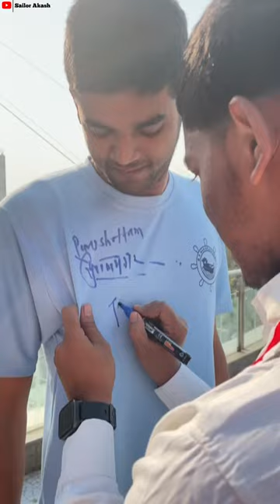Bp Marine Academy | Hostel Life | Farewell Day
🥺| Farewell Day |🛳️ School Life WhatsApp Status |⚓ Hostel Life |🥲

School Life WhatsApp Status Video School Life Love Story WhatsApp status video

All Types of Whatsapp Status Video 👍👍 New Upload Here...